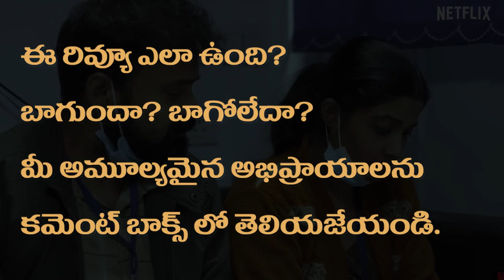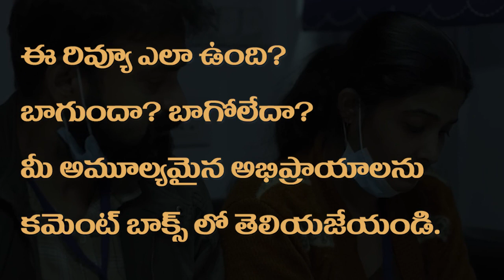ARIYIPPU Review Telugu | Kunchacko Boban, Divya Prabha